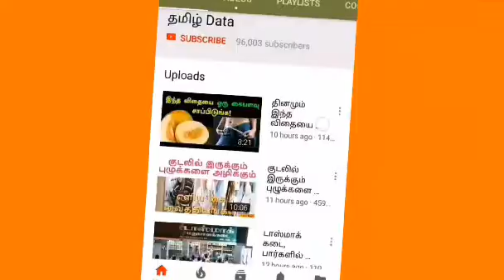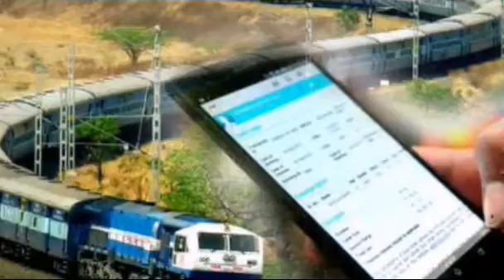முன்பதிவில்லா டிக்கெட் புக் செய்ய மொபைல் செயலி - அசத்தும் ரெயில்வே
ap1p name - utsonmobile